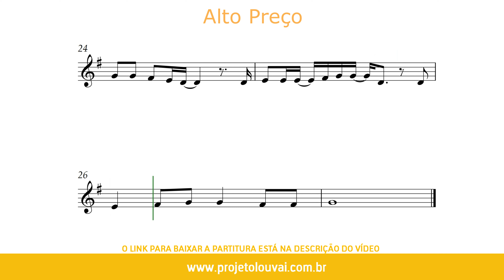Alto Preço - Asaph Borba - Clássicos do Gospel - Partitura para Trompa em Fá (COVER) - GRÁTIS